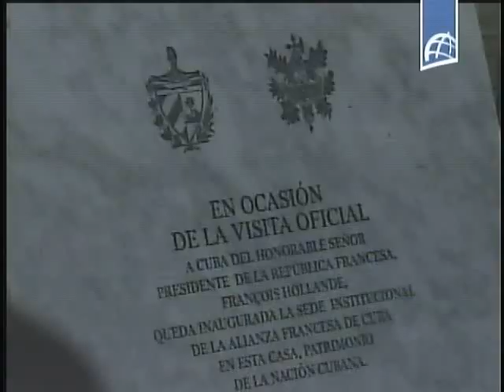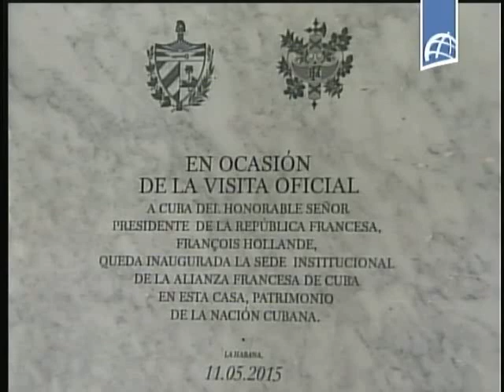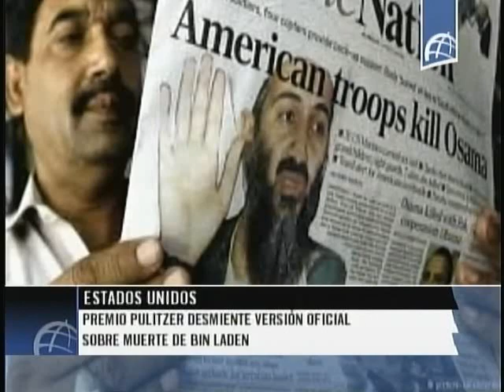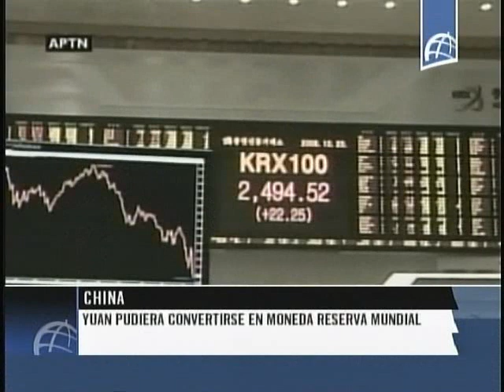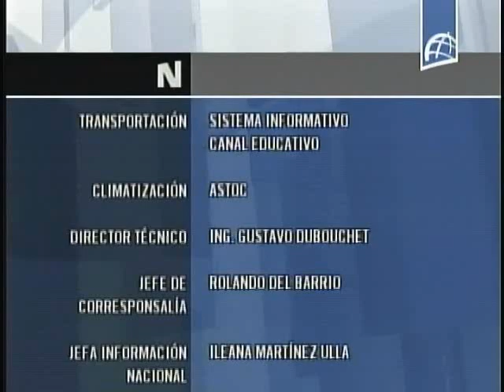NOTICIERO ESTELAR Mayo 11 2015